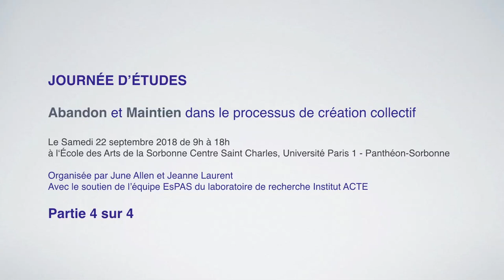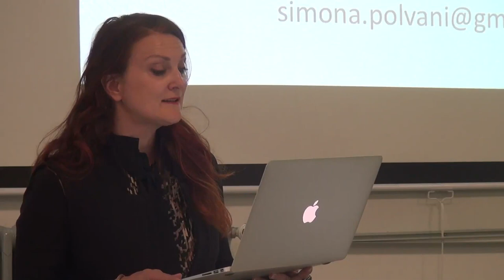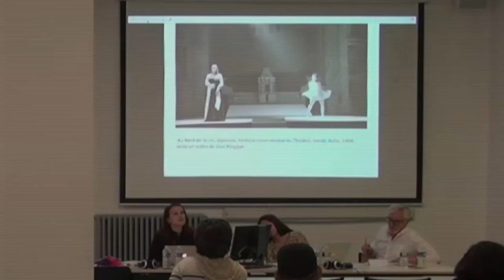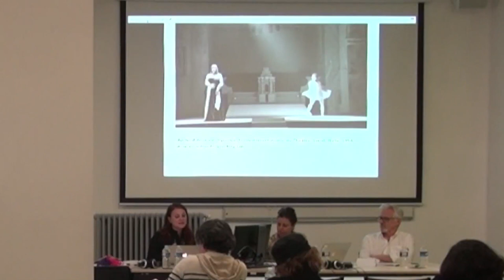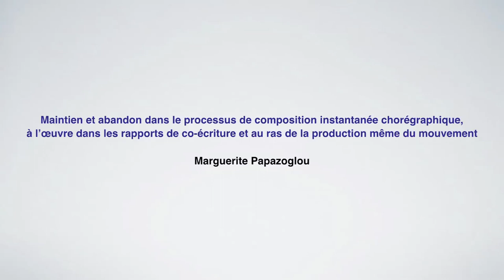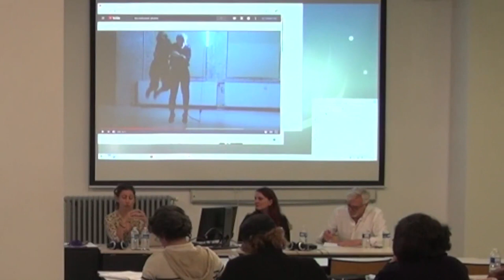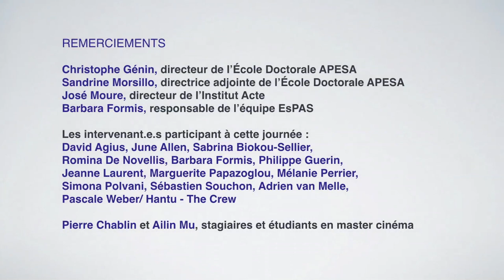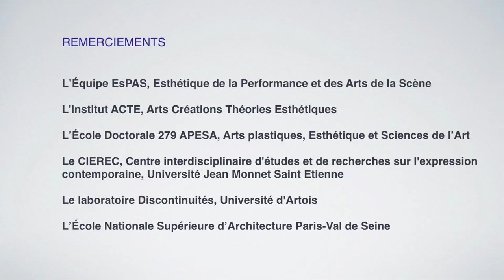Journée d'études Abandon et Maintien dans le processus de création collectif Partie 4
Partie 4/4

JOURNÉE D’ÉTUDES
ABANDON ET MAINTIEN DANS LE PROCESSUS DE CRÉATION COLLECTIF

Le Samedi 22 septembre 2018 de 9h à 18h
à l‘École des Arts de la Sorbonne
Centre Saint Charles, Université Paris 1 - Panthéon-Sorbonne

Organisée par June Allen et Jeanne Laurent
Avec le soutien de l’équipe EsPAS du laboratoire de recherche Institut ACTE

VIDEO PARTIE 4/4

• Abandon et maintien, deux principes antagonistes et complémentaires à l’œuvre dans le processus de création théâtrale de Gao Xingjian, Simona Polvani (Paris 1)
• Maintien et abandon dans le processus de composition instantanée chorégraphique ; à l’œuvre dans les rapports de co-écriture et au ras de la production même du mouvement, Marguerite Papazoglou
Modération : Philippe Guérin (École Nationale d’Architecture Paris-Val de Seine)

Clôture de la journée, Barbara Formis avec June Allen et Jeanne Laurent

Direction et production vidéo : June Allen et Jeanne Laurent
Montage et prises de vue : Ailin Mu
Prises de vue et assistance à la communication : Pierre Chablin
Équipe EsPAS, Esthétique de la Performance et des Arts de la Scène
Institut ACTE, Université Paris 1 - Panthéon-Sorbonne

REMERCIEMENTS

Christophe Génin, directeur de l’École Doctorale APESA
Sandrine Morsillo, directrice adjointe de l’École Doctorale APESA
José Moure, directeur de l’Institut Acte
Barbara Formis, responsable de l’équipe EsPAS

Les intervenant.e.s participant à cette journée :
David Agius, June Allen, Sabrina Biokou-Sellier, Romina De Novellis, Barbara Formis, Philippe Guerin, Jeanne Laurent, Marguerite Papazoglou, Mélanie Perrier, Simona Polvani, Sébastien Souchon, Adrien van Melle, Pascale Weber/ Hantu - The Crew.

Pierre Chablin et Ailin Mu, stagiaires et étudiants en master cinéma

L’Équipe EsPAS, Équipe Esthétique de la Performance et des Arts de la Scène,
L'Institut ACTE, Arts Créations Théories Esthétiques
L’École Doctorale 279 APESA , Arts plastiques, Esthétique et Sciences de l’Art

Le CIEREC, Centre interdisciplinaire d'études et de recherches sur l'expression contemporaine, Université Jean Monnet Saint Etienne
Le laboratoire Discontinuités, Université d'Artois
L’École Nationale Supérieure d’Architecture Paris-Val de Seine
Catherine Le Bail Rouchouse, Véronique Simon, Juliette Viviès, Naila Fakhfakh, René Épée et Farid Janoudi, au service accueil du Centre Saint Charles, le service audiovisuel du Centre Saint Charles, le service de reprographie de Paris 1, et toutes autres personnes qui ont soutenu cette journée de près ou de loin, ainsi que le public présent pour cette journée.